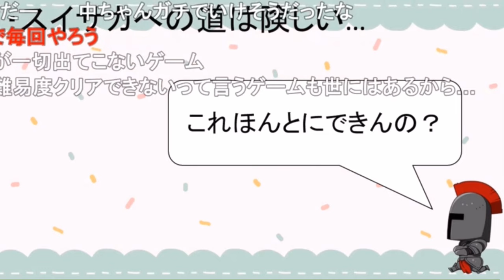中岡の15年をおさらい／なぜ中岡の顔が2パターンあるかって？頼んでる俳優さんが違うんだよな《なかけーくぼ第22回2023.10.4》【新･幕末志士切り抜き】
中岡さんとチーム幕末でお送りする雑談回
大部分は限定公開なので、続きは再生リストから

◆切り抜き元：
なかけーくぼのおしゃべりトーク22
2023年10月4日(水)放送分